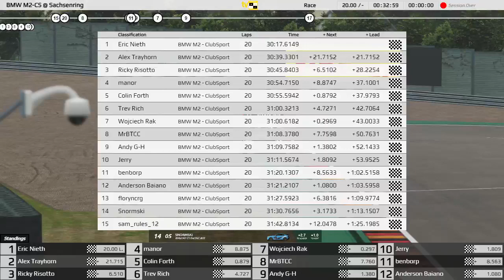R: BMW M2-CS @ Sachsenring | SimRacing-GP.net [rF2]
BMW M2-CS - Sprint Series | SimRacing-GP.net
Round 1 @ Sachsenring
Race : 30 Minutes